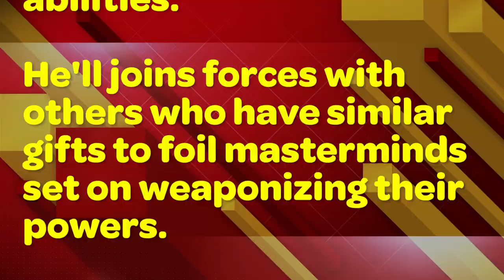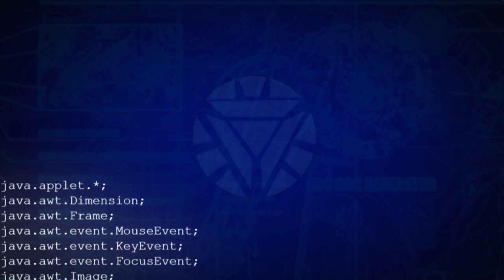EXCLUSIVE: JUSTIN TIPPING SET TO DIRECT SONY'S 'HARBINGER'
In 2015, Sony signed a 5-picture deal with Neil Moritz's Original Film studio to bring the Valiant Comics universe to the big screen. The Dave Wilson-helmed Vin Diesel vehicle, Bloodshot, will be the first film to hit theaters on February 21, 2020 and now the studio has put the gears in motion on the second film in the series, Harbinger, by hiring director Justin Tipping to helm the project.

Tipping, like Wilson, has yet to helm a major studio motion picture, having only directed some short films and television series. The script, which has been touched up by Tipping and Joshus Beirne-Golden, will focus on teenager Pete Stancheck, aka Sting, a young man born with amazing paranormal abilities as he joins forces with others who have similar powers to foil a masterminds set on weaponizing their powers.